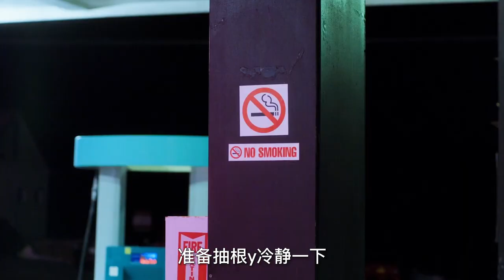女流氓綁架劫匪，強行餵下神秘藥片，犯罪片《燃燒》